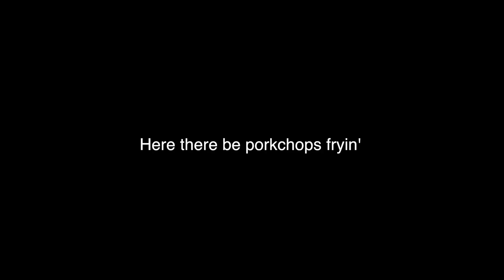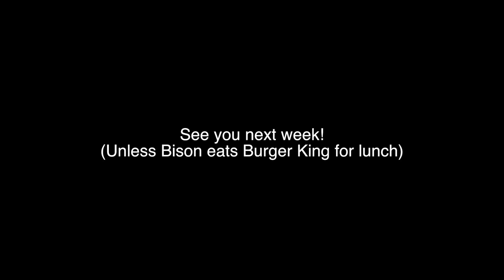Week of Chinese Bento Boxes 4 Bison | Chinese Lunch Box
This week's bento has homemade mung bean jelly, pumpkin cake, taro cake, sesame balls, sweet & sour ribs, bison meatballs, Taiwanese pork katsu, and fish fragrant pork slivers...